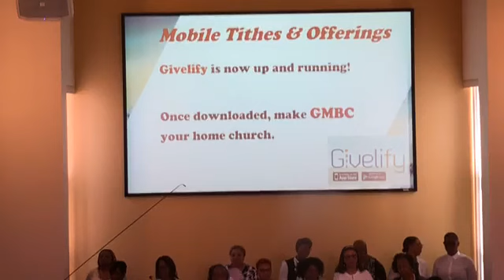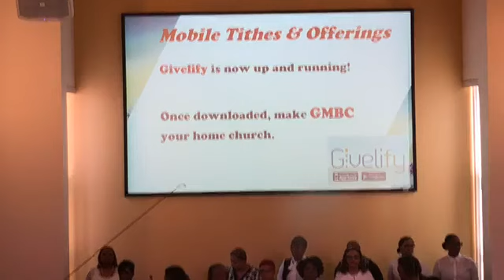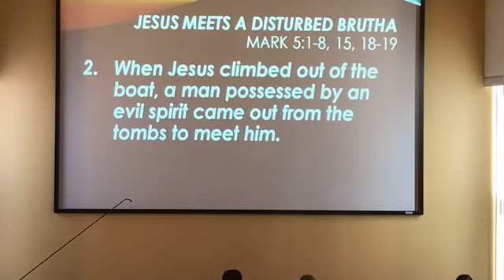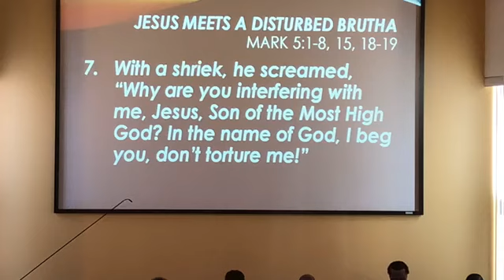GMBC Video 3 8 2020